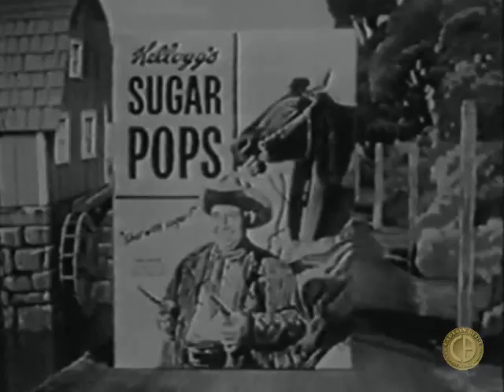KELLOGG'S SUGAR CORN POPS COMMERCIAL - 1956 - ANDY DEVINE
Memorable 1956 commercial for Sugar Pops cereal  featuring a catchy jingle and clips of Andy Devine and a young Mickey Dolenz.

More vintage videos, trailers and commercials are added almost daily!

To buy classic films, westerns, serials, commercials and vintage television shows on DVD -- plus original movie posters, autographs and collectables -- be sure to visit Captain Bijou's